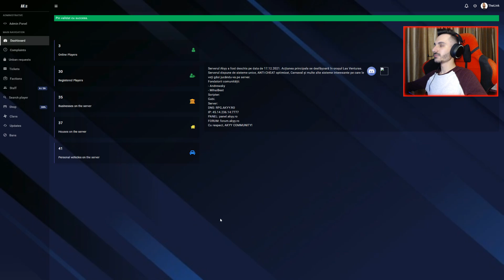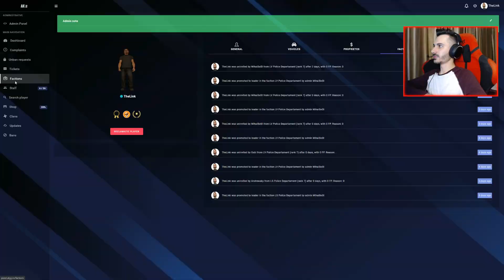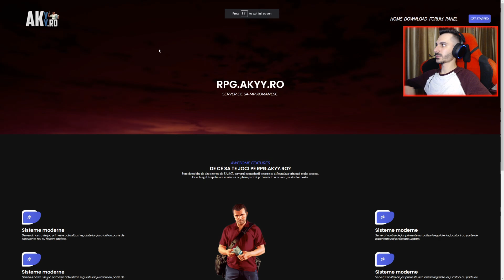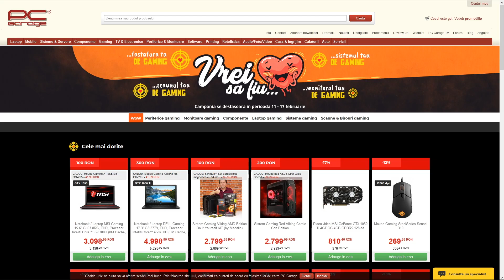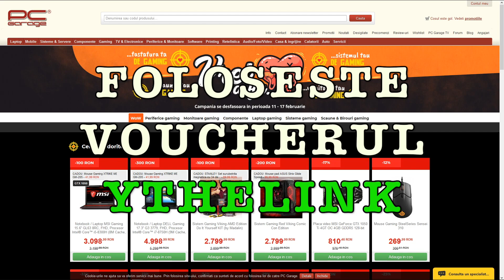Am jucat bowling pe sa:mp 2022 - Este WOW!